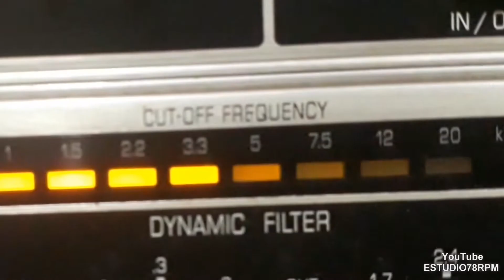ODETE AMARAL - ATÉ A NATUREZA SAMBA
ATÉ A NATUREZA SAMBA - SAMBA de ALCIDES ROSA - SEBASTIÃO GOMES com ODETE AMARAL e ORQUESTRA ODEON. Disco ODEON Nº 12.389-a. Matriz 7411. Tamanho 25cm. Gravado em 25/10/43. Lançado em dezembro de 1943. * Sebastião Gomes chamava-se Sebastião Ribeiro Gomes.